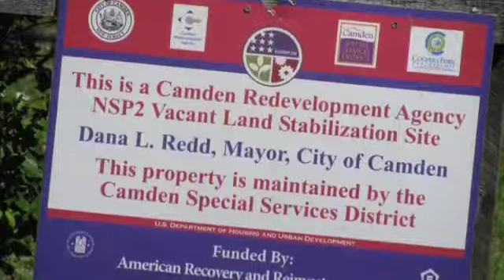805 Pine St, Camden, NJ 08103 Home For Sale By Century 21 Advantage Gold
INVESTOR OPPORTUNITY -- Situated just 3 walking blocks from the Cooper Hospital Medical Complex/MD Anderson Cancer Center, Campbell Soup and Subaru HQ/Training Center, you can acquire and rehab this 2 bedroom, rentable property. Close to I-676, (to the B. F. Bridge or Atlantic City), Rt. 30 & downtown Camden, Rutgers University and the entertainment zone along the Delaware River it affords easy access to the Camden (Public) Transportation Center and the River Line (Light Rail to points north & Trenton).  Adjacent vacant lots could be acquired from the City. This property needs complete rehab.

MLS#: NJCD363266

Lionel Schnell
Title: Realtor